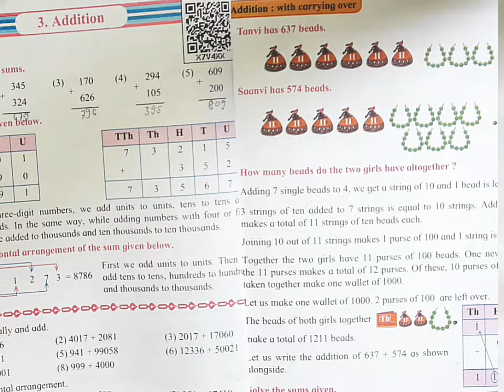Std 4/ maths lesson 3 part 2/by Dipa Kulkarni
Addition with carrying over